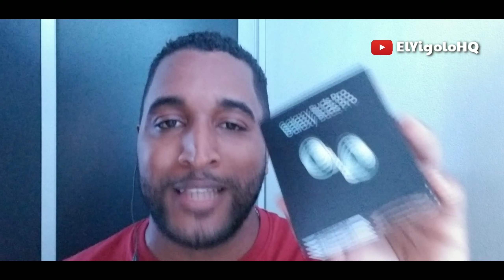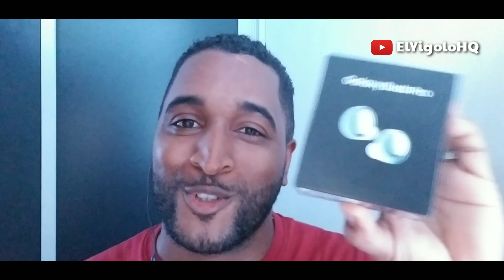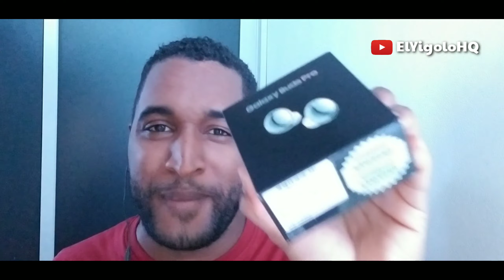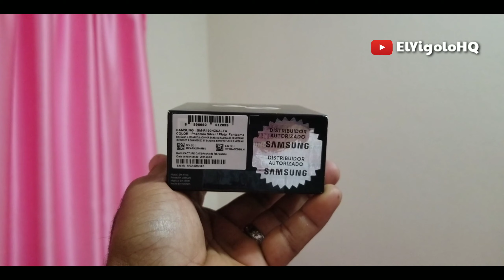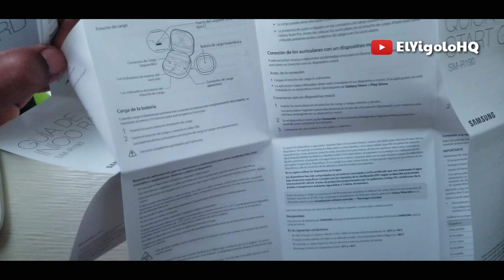GALAXY BUDS PRO Unboxing y Primeras Impresiones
Hola y Bienvenid@s Una vez más a su canal ElYigoloHQ.

Hoy Unboxing de los audífonos inalámbricos de Samsung los GalaxyBudsPro que me gane en un concurso de MarcianoTech y SamsungLatinoAmerica y en cuestion de unas 2 semanas ya lo tenemos.

Aqui les muestro el unboxing y mis Primeras impreciones de Los Galaxy Buds Pro de Samsung.

Muchas gracias por el apoyo y espero que sea de mucho agrado.
Sí te gusta el contenido no olvides.

💎SERÁN DESTINADOS 100% A PRODUCIR CONTENIDO CON MAYOR CALIDAD, GRACIAS...!💎

*Grabación* ✅Samsung Galaxy S8 Plus
*Edición* ✅KineMaster